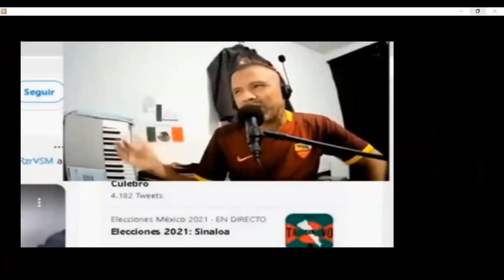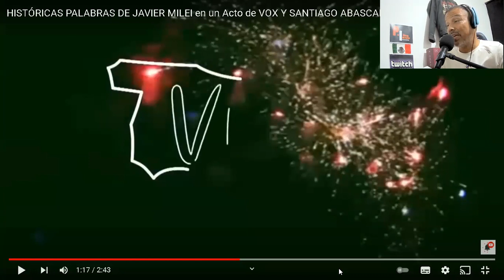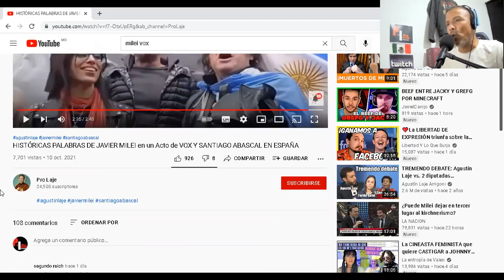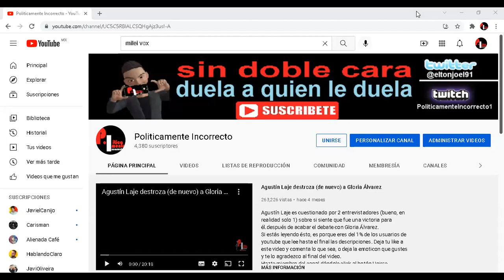¡HISTÓRICO! Javier Milei aparece en acto de VOX en España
Nadie lo esperaba, pero Javier Milei apareció en acto de VOX España con un pequeño discurso mostrando su apoyo en su lucha contra la izquierda .
Gracias a los miembros:
Miau
Patty Atikira
Karla MC